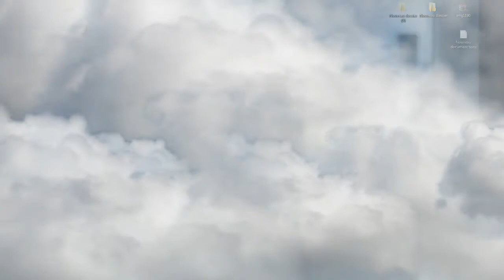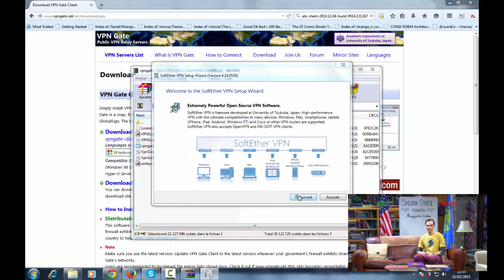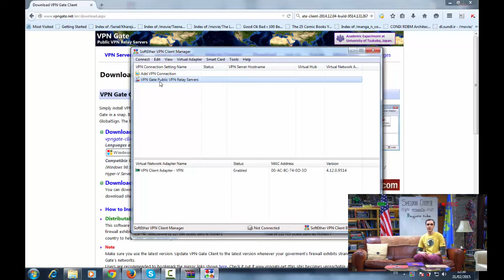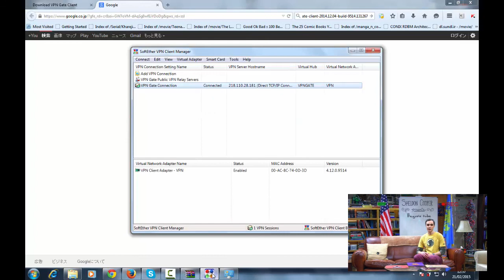Free VPN forever ( VPN GATE )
how to get free VPN forever install and use VPN gate